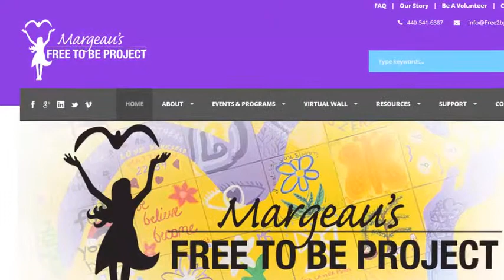Week 34 of 52 promises: "Free to be..."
THIS VIDEO WAS POSTED 1 DAY LATE. The volunteering happened in time, but this is the third video to be posted late this year. I am sorry for those who may have waited for it.

My name is Alex and I am the founder of "Because I said I would." For 2014, I made the promise to volunteer at a different nonprofit organization every week for 52 weeks in a row. This is week 34 of that promise.

For more information on Margeau's Free to be Project, please

Thank you to all of our supporters!

Remember, you can get 10 promise cards mailed to you at no cost! Use them to remember the importance of your promises.